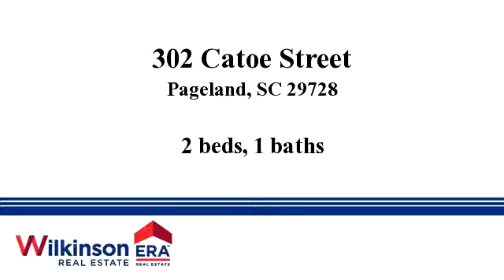Homes for sale - 302 Catoe Street, Pageland, SC 29728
Beautiful brick ranch on 1.7 acres. This 2 BR 1BA home has been remolded. kitchen counter tops have been replaced with granite. All flooring has been replaced, stainless steel appliances and so much more.Price has been reduced from $106,000 to $99,900. Priced to sell. HOME is move in ready with all the updates,  a jewel of a home. This home qualifies for USDA, FHA, VA and conventional financing.So if you have a preapproval from a lender call and lets view this home. You will be glad you did!

Bedrooms: 2
Bathrooms: 1
Square Feet: 1124
Price: $99,900

See more listings at: Carolinashomesbyterri.com

Carolinashomesbyterri.com